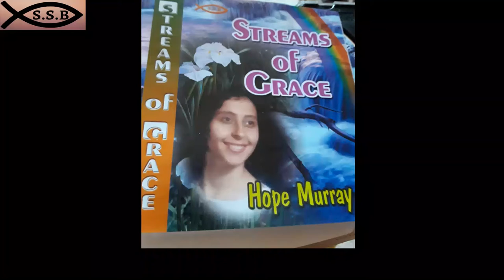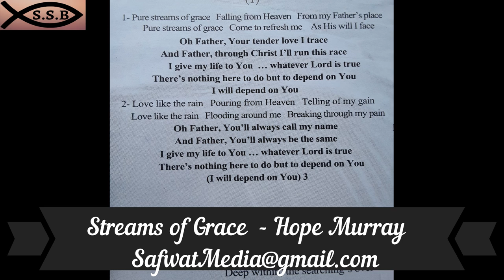Streams of Grace Hope Murray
Words and Music: Hope Murray  Music Arrangement: Spurgon Wahba